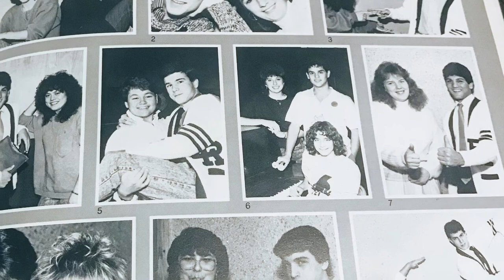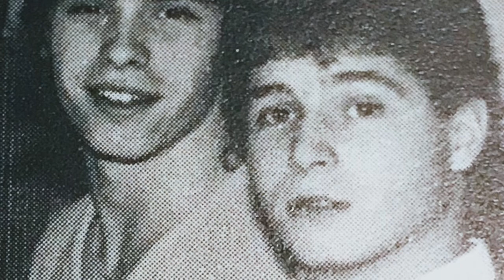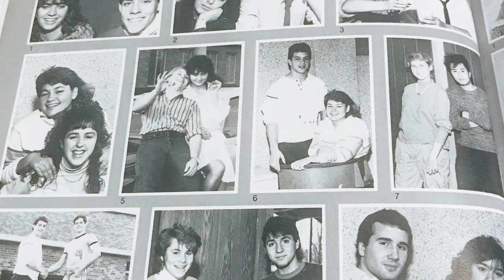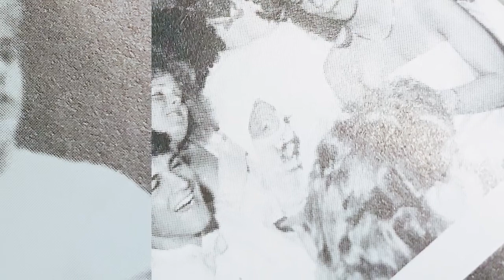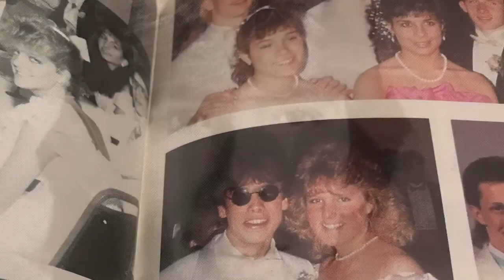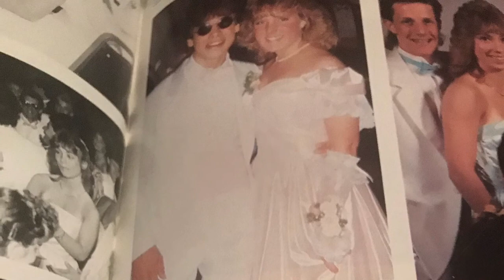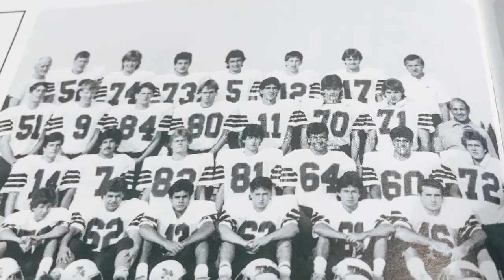East Rochester Class Of 1988